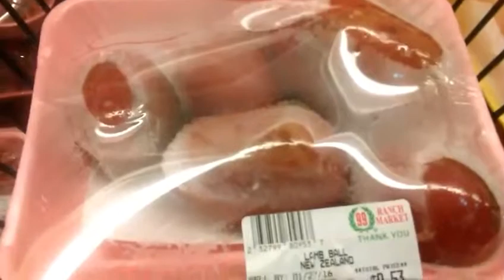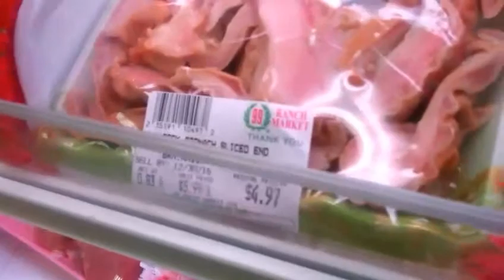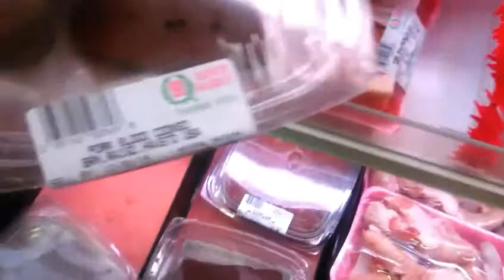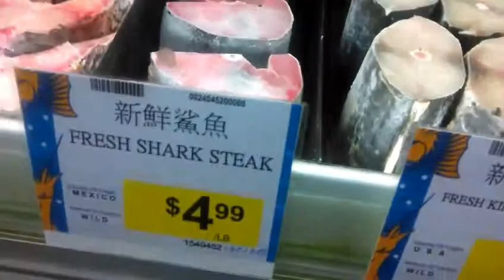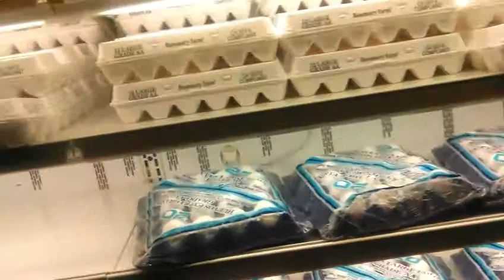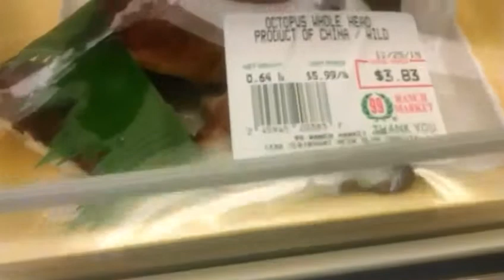Beef pizzle & broken clams